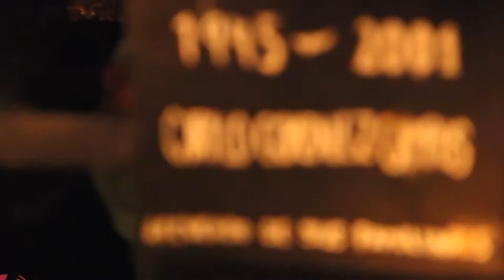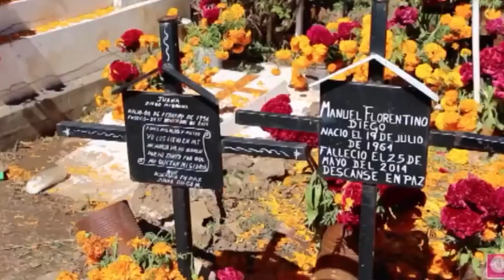La gran fiesta de los muertos, una celebración a la vida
El Día de Muertos se trata de una celebración a la vida por los elementos que maneja, como son las calaveras, los huesos y el pan de muerto con los huesitos, planteó Andrés Medina Hernández, del Instituto de Investigaciones Antropológicas.